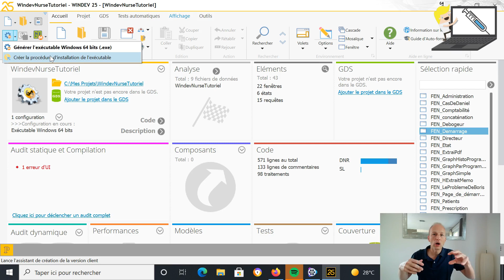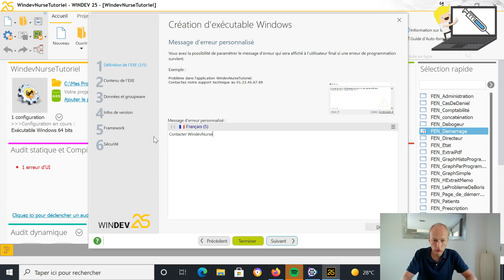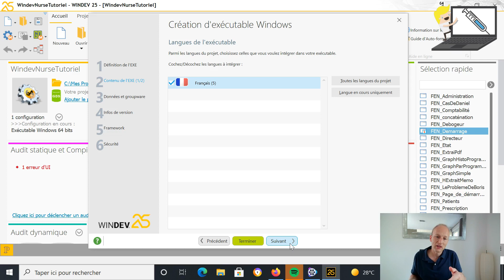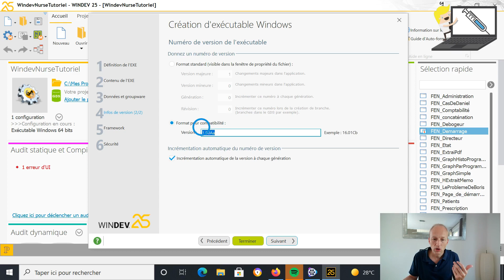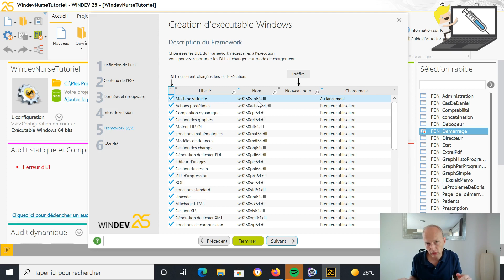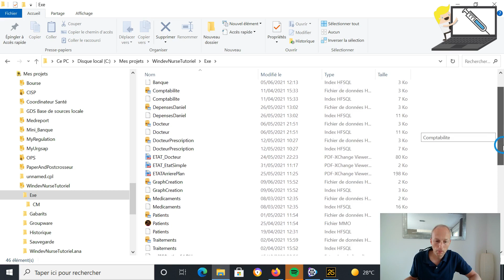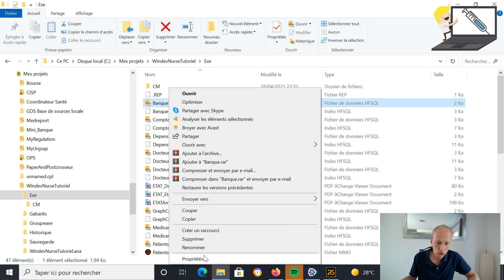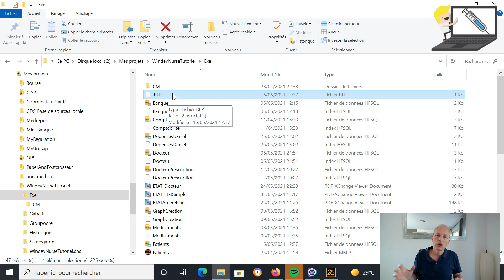052.Générer son premier éxécutable avec Windev.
La vidéo du jour:
Apprenons à générer notre premier éxécutable avec Windev.
Dans cette vidéo, nous allons faire les choses simplement et de manière pragmatique.
Nous allons également comprendre le principe de portabilisation avec Windev.